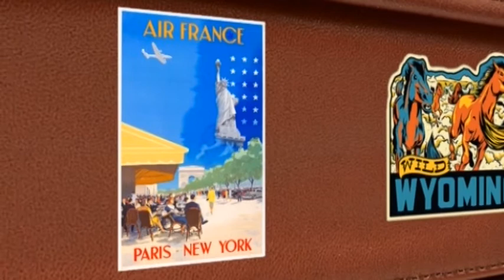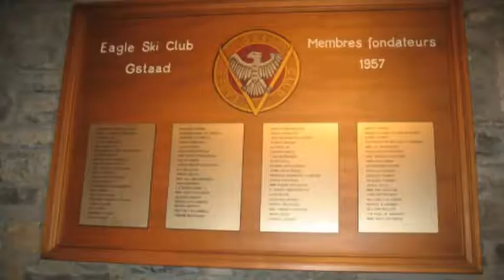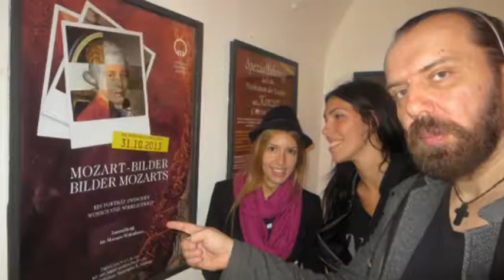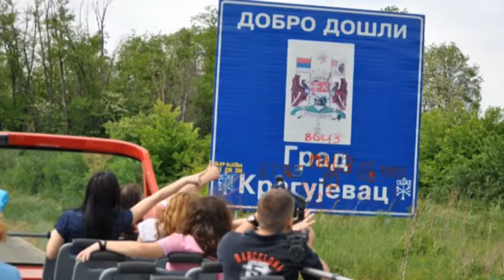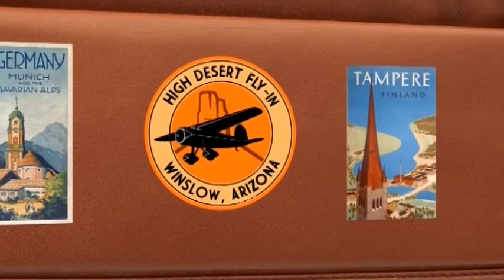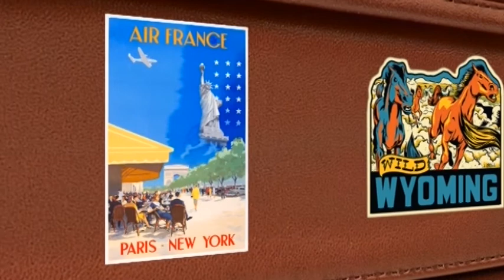Koferče Milan Djurdjević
U našem "Koferčetu"  videćete  poznate ličnosti, i njihova iskustva sa raznih destinacija. Poznati će pričati o svom pozivu kroz prizmu putovanja, preneće Vam svoje ustiske, i dati neku preporuku za Vaše sledeće turističko odredište.